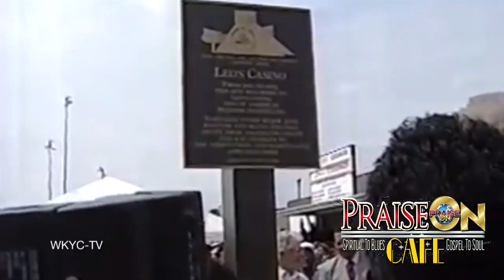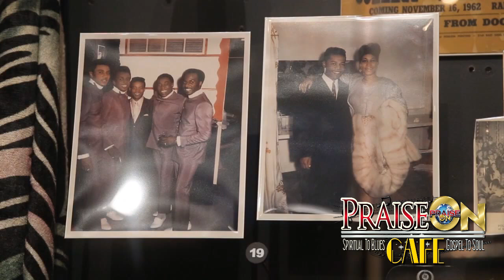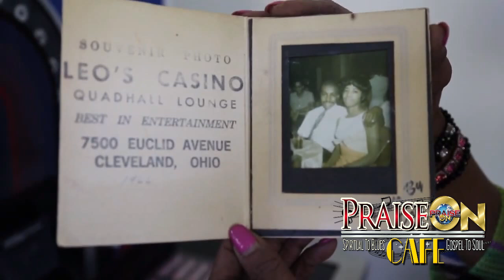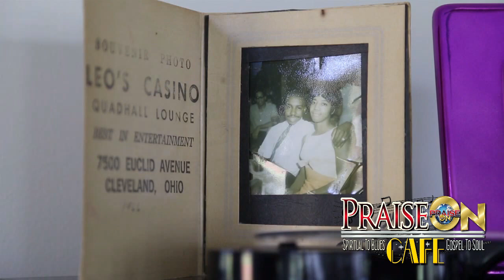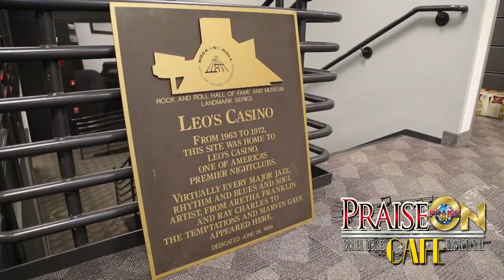"FROM CLEVELAND TO MEMPHIS" 11302024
2024, Praise On Cafe'/NorthStarMedia,Inc.